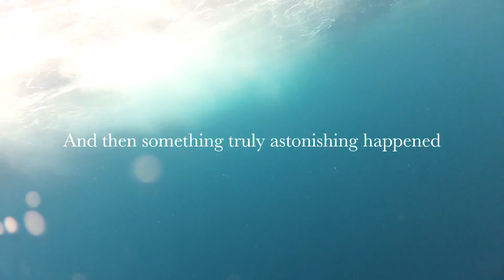GoPro Dolphins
A group of guys went fishing and dropped a GoPro Hero 2 camera inside a custom-made torpedo to record the ocean underneath them. What the camera recorded was the most amazing footage of dolphins you'll ever see.